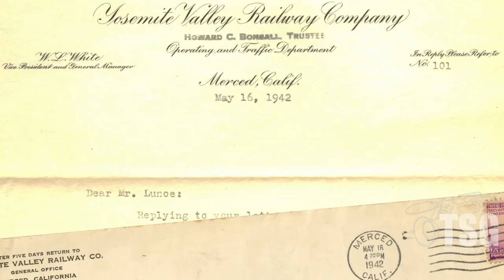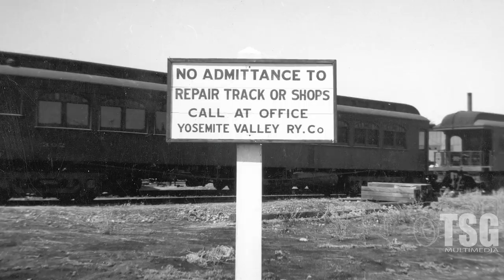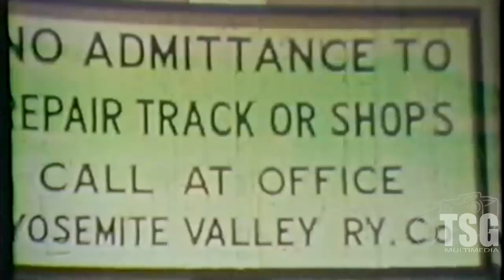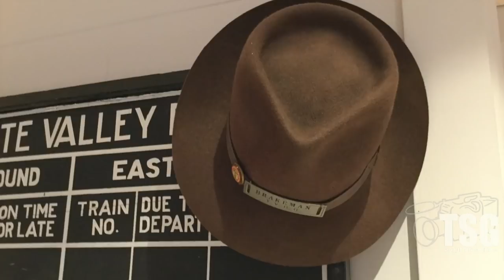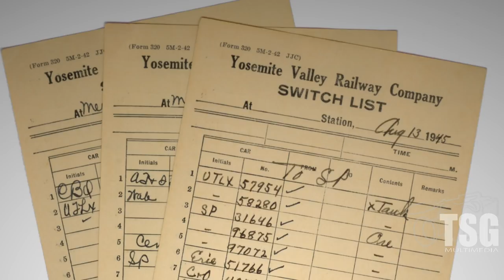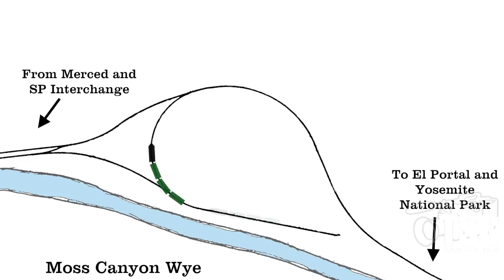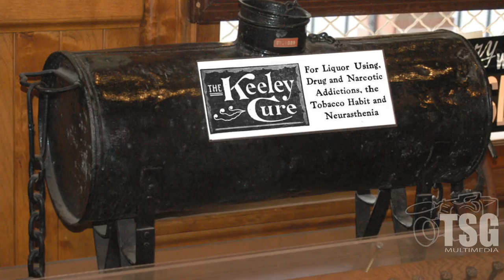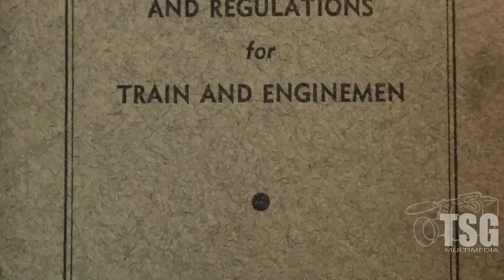Working on the Yosemite Valley Railroad With Introduction by Jack Burgess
In 1989, noted historian and author, Jack A. Burgess, interviewed Bob Lunoe. Bob worked as a brakeman on the Yosemite Valley Railroad in California back in 1942. This program has excerpts of that interview combined with vintage photos and film clips from Jack's personal collection.

Bob is quite the story teller, recounting events from his time on the railroad with the kind of colorful characters you might expect to hear about, such as Old Man Gibbons, Mr. White, and Jakie Williams. By the time the program is over, you will have a good idea of what it was like to work on the Y.V. "back in the day."